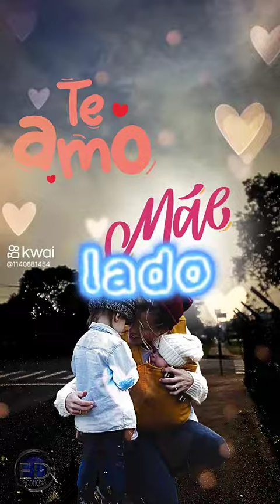mãe tesouro da minha vida 🤩